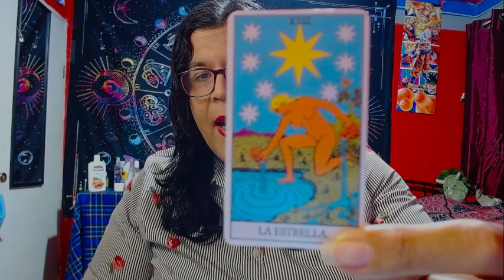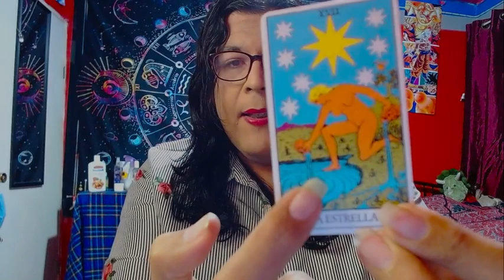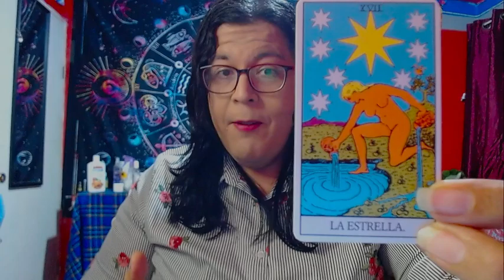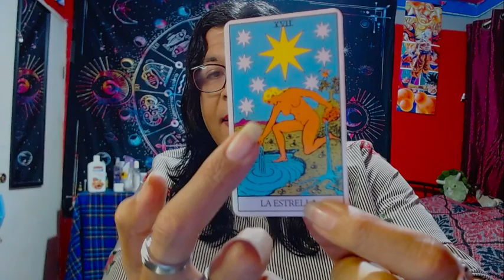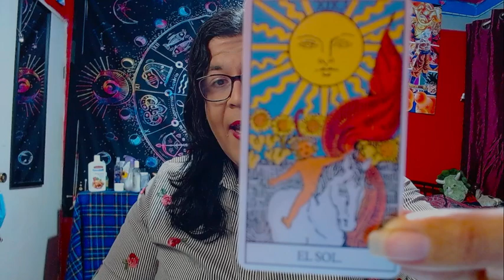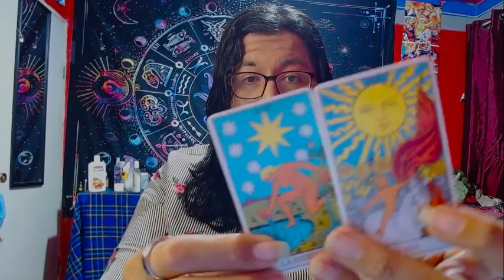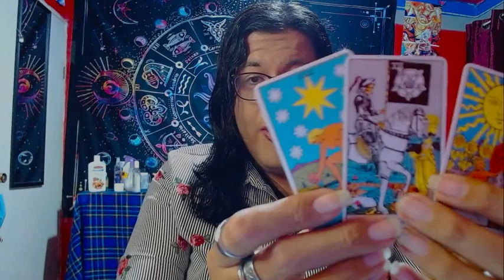"PROCESOS DE SANACION Y EL CAOS"